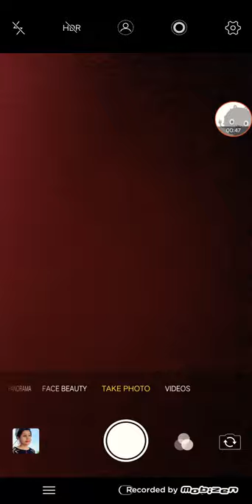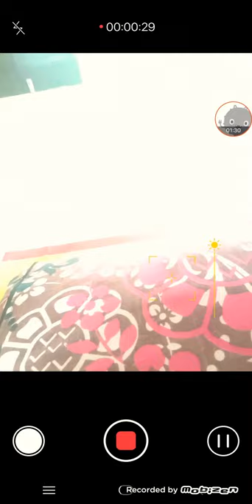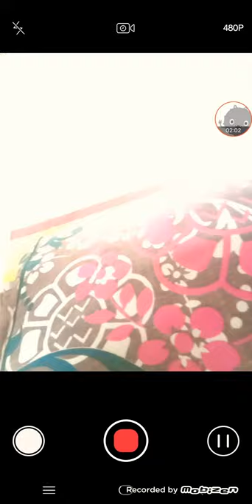How to use 🌞🌞sunlight up and down effect on tik-tok videos !! Sunlight up down effect on video !!